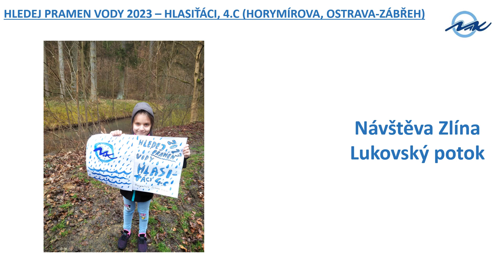HLASIŤÁCI ze ZŠ Ostrava-Zábřeh se vydali na výlet do Zlína k Lukovskému potoku